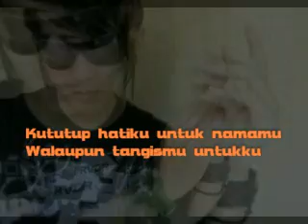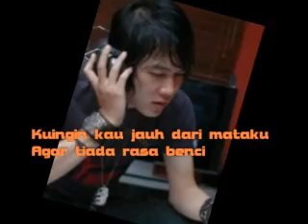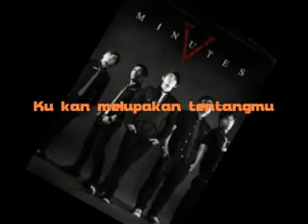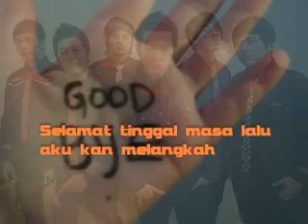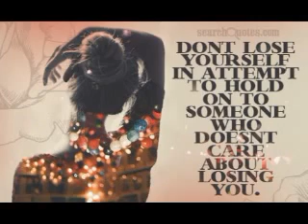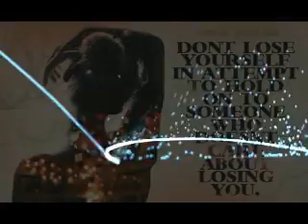Selamat Tinggal Five Minutes (lyrics)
Selamat Tinggal
Five Minutes

Kututup hatiku untuk namamu
Walau tangismu untukku
Biarku sendiri tanpamu lagi
Walaupun sepi kurasakan tanpa kau di sini

Kuingin kau jauh dari mataku
Agar tiada rasa benci
Kau pergi dariku tak usah kembali
Mungkin aku telah berdua untuk selamanya

Selamat tinggal masa lalu aku kan melangkah
Maafkanlah segala yang pernah kulakukan padamu

Dengarlah dengarlah kau di sana
Ku kan melupakan tentangmu
Lihatlah lihatlah aku di sini
Kini aku telah berdua untuk selamanya